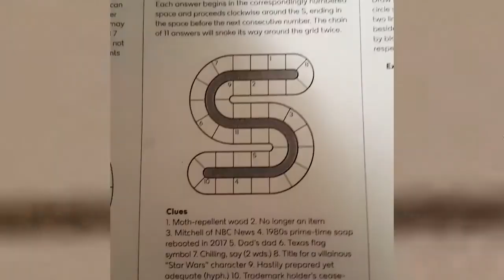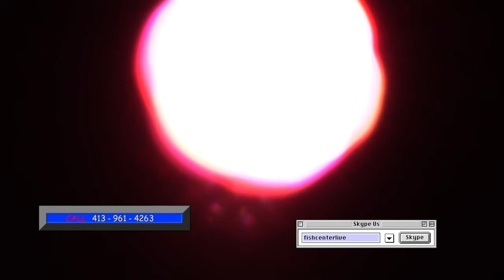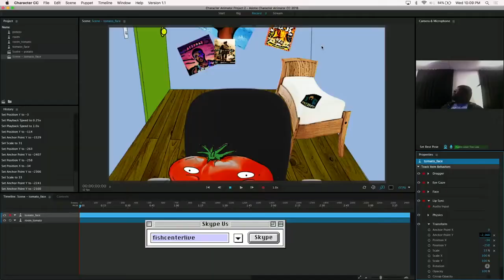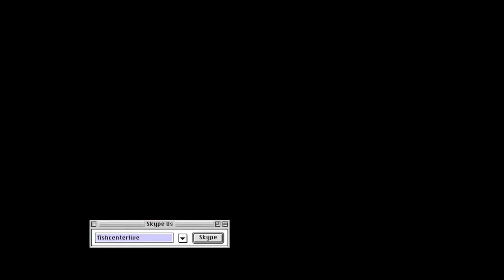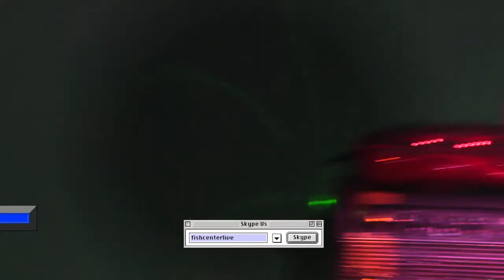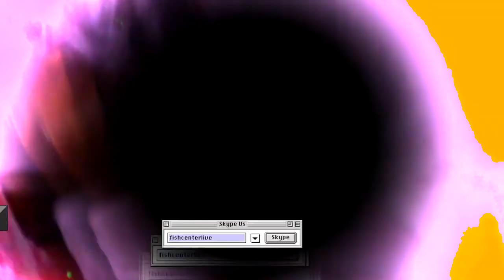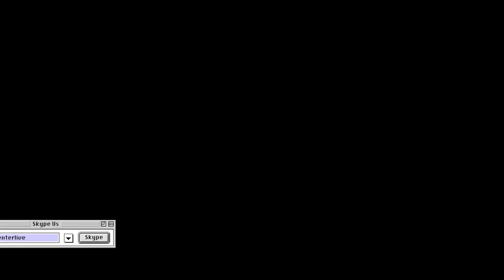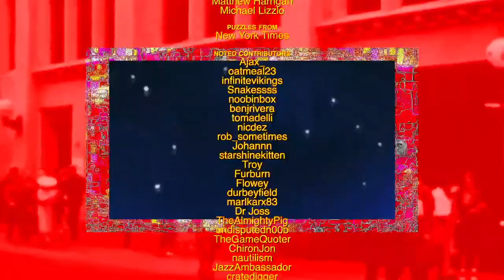Bloodfeast - Glur (February 28, 2018)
Glur records a new hit song in Studio C.